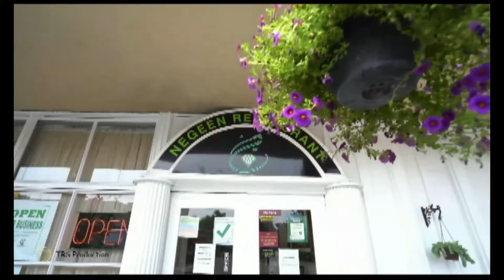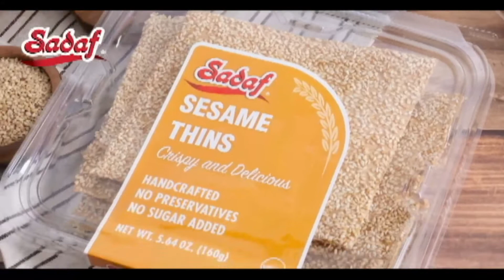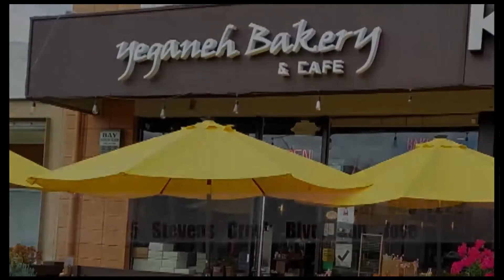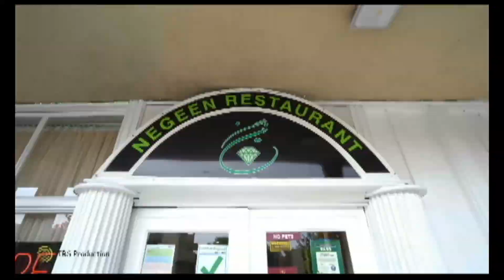Sattar Deldar 01 28 2022